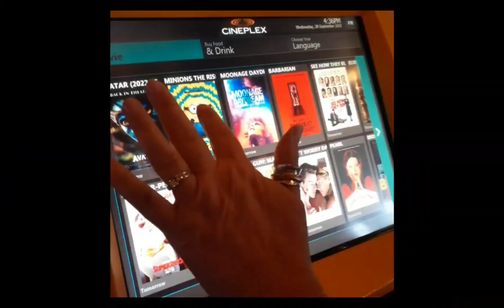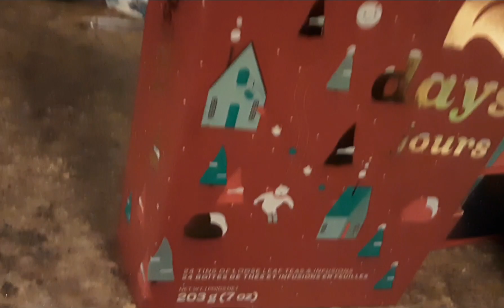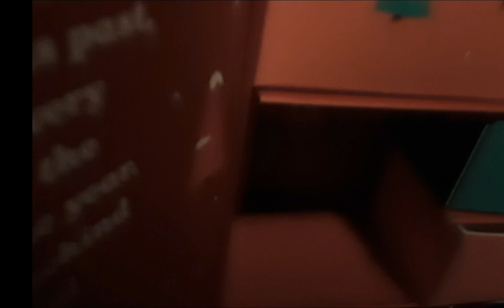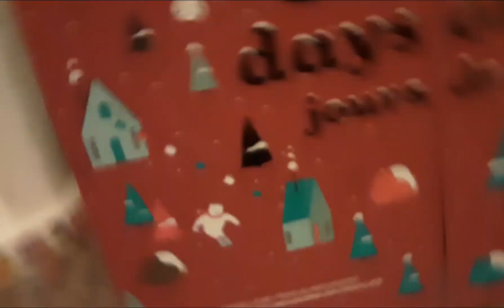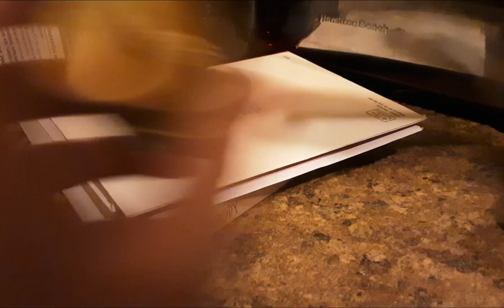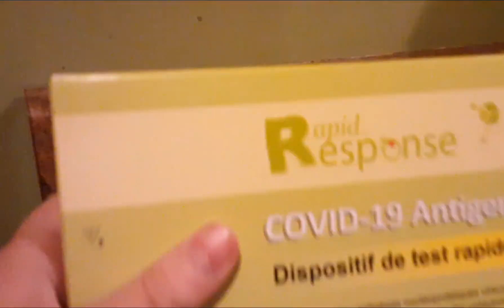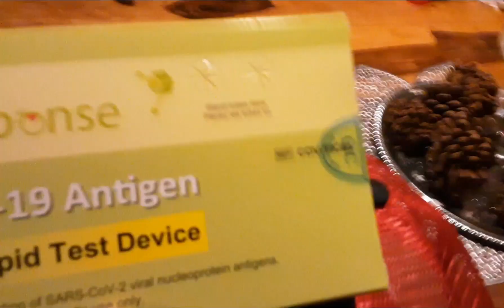Christmas Advent 2022: Day 13